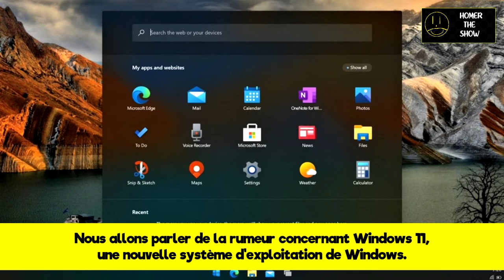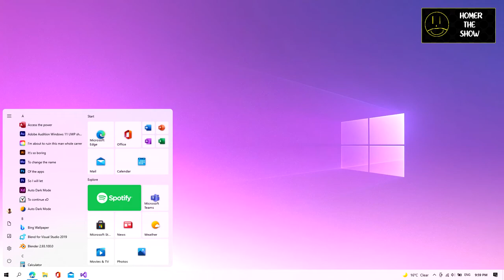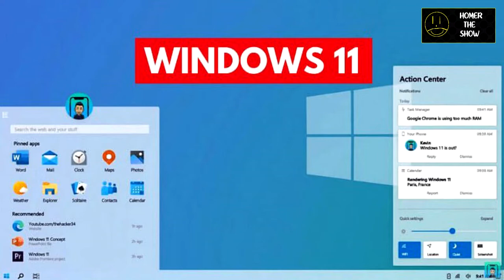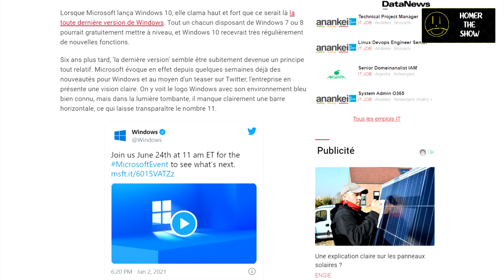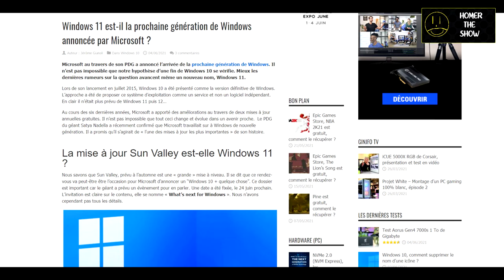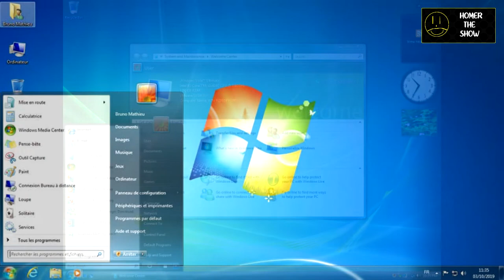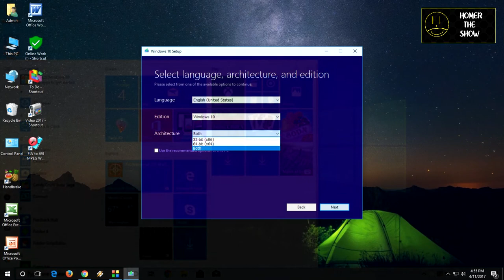Windows 11 : Une nouvelle système d'exploitation ?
Une rumeur qui fait le buzz sur Internet. La rumeur de Windows 11.
Windows 11 annoncé le 24 juin ? Selon la rumeur, Microsoft prévoit de annoncer l'arrivé de Windows 11 sur nos marchés numériques.
Après six ans depuis la sortie de Windows 10, une nouvelle système d'exploitation est en préparation selon la rumeur.
Windows est un système le plus connu dans l'industrie de la technologie.
On s'en souvient des meilleurs systèmes d'exploitation de Windows : Windows XP, Vista, 7 et 10.
Nous allons parler de la rumeur de Windows 11 dans cette nouvelle vidéo.

Que pensez-vous de la rumeur de Windows 11 ? N'hésitez pas à donner votre avis dans les commentaires sous cette vidéo.

Merci mes amis pour avoir regardé cette vidéo. A bientôt pour de nouvelles vidéos 😘